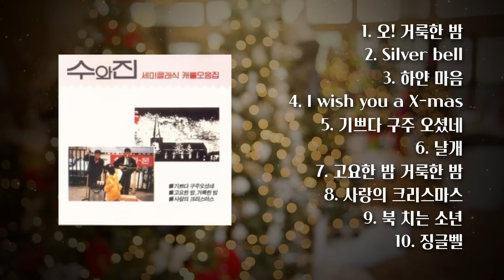크리스마스 캐롤 Christmas Carol | 수와진 세미클래식 캐롤모음집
수와진TV는 여러분들의 사랑이 담긴 후원금으로 제작되고 있습니다!